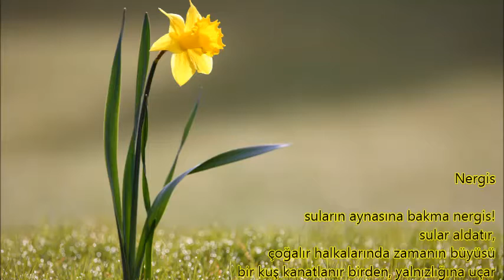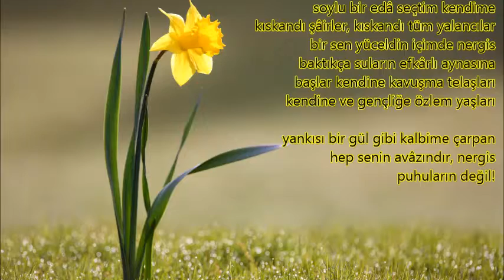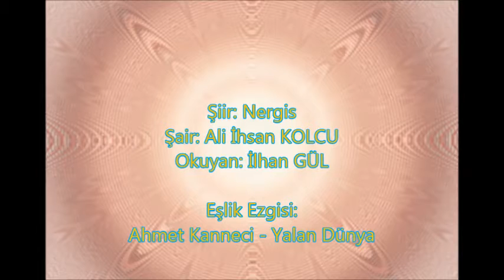Ali İhsan KOLCU'nun Nergis şiiri (Yalan Dünya ile)